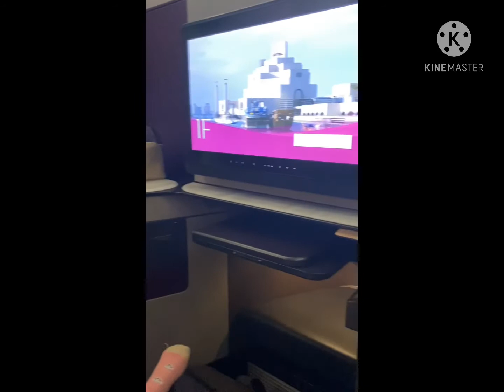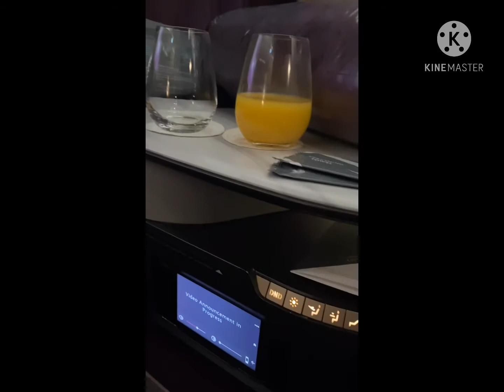Best QatarAirways Qsuits